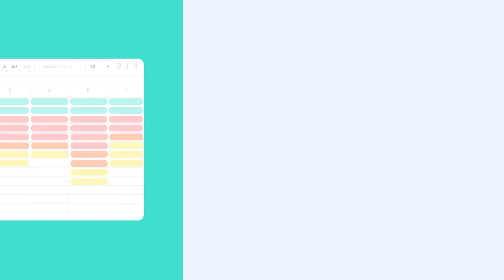Airboxr Template: YouTube Ads Performance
View the statistics of your YouTube ads and learn how your videos are performing with just a touch of a button.